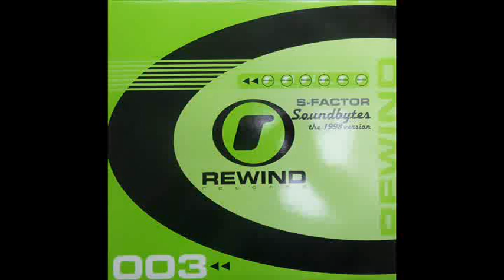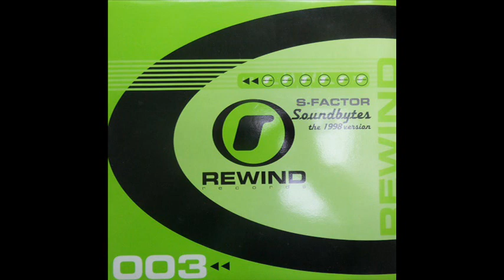S. Factor - Soundbytes (Freak Force Remix) (1998)